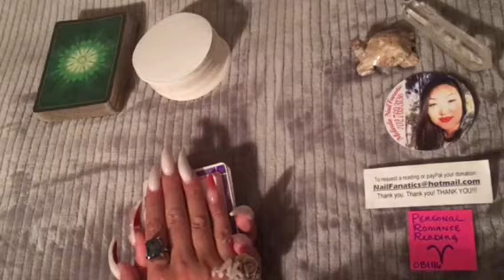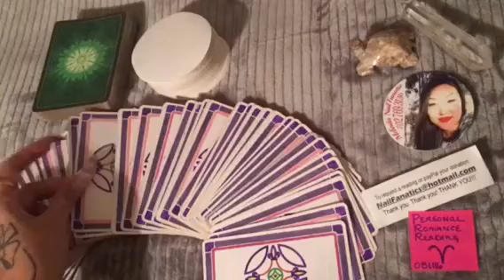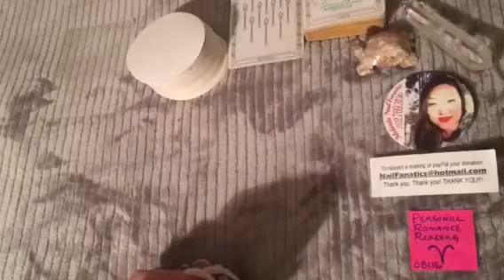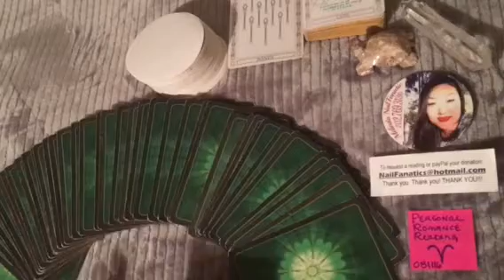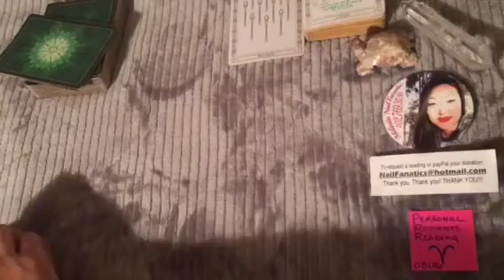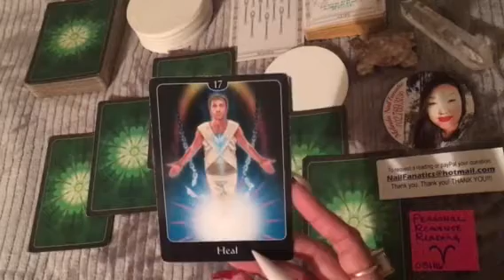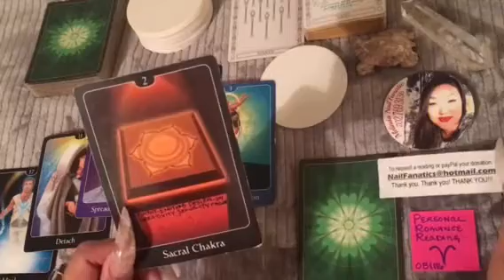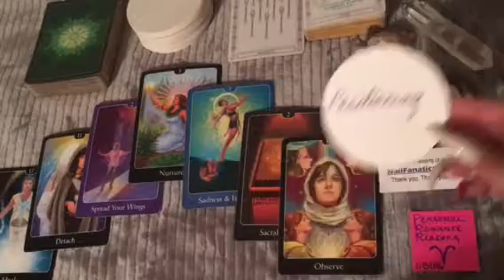081116 personal romance reading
Personal romance reading for a viewer.

Please leave all your comments because the feedback is invaluable to me. Follow on periscope for your opportunity to be part of an interactive tarot audience @nailFADS.  Follow on Facebook for additional tarot:Love Peace and Happiness Tarot.